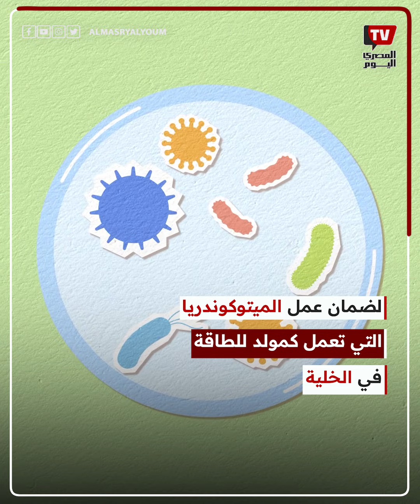طريقة مبتكرة للعلاج من الأورام الخبيثة والسرطانية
طور باحثون طريقة مبتكرة لمكافحة الأورام الخبيثة والخلايا السرطانية عن طريق تنظيم تدفق الكالسيوم داخل الخلية. وتلعب أيونات الكالسيوم دورا حاسما في الوظائف الخلوية، ولكنها يمكن أن تصبح ضارة عند التعرض لجرعات عالية.